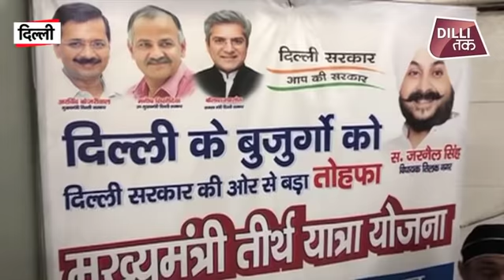पहले महिलाओं के लिए और अब बुजुर्गों के लिए दिल्ली सरकार ले आई है तोहफा.. Dilli Tak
दिल्ली सरकार की मुख्यमंत्री तीर्थ यात्रा योजना को लेकर अलग- अलग विधानसभाओं में आवेदन लेने के लिए विधायक कैंप लगा रहे हैं। इस योजना के तहत हर विधानसभा से 1100 बुजुर्ग 5 चुनी हुई जगहों पर तीर्थ यात्रा के लिए जा सकते हैं। योजना लागू होने के बाद पहला जत्था जून के महीने में रवाना होने जा रहा है। तिलक नगर के विधायक जरनैल सिंह ने आज एक कैम्प बुजुर्गों के लिए लगाया जहां बुजुर्गों ने कई सुझाव भी दिए।
The Chief Minister of Delhi Government is organizing the camp to take an application in different assemblies regarding the pilgrimage scheme. Under this scheme, 1100 elderly from every assembly can go to 5 selected places for pilgrimage. After the implementation of the plan, the first batch is going to be released in the month of June. Tilak Nagar MLA Jarnail Singh today organized a camp for the elderly, where the elderly gave many suggestions